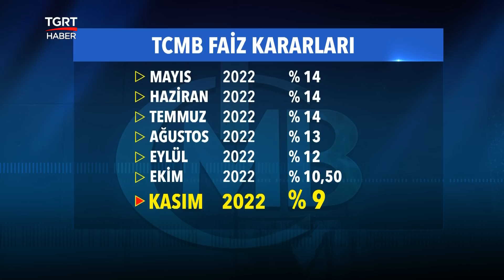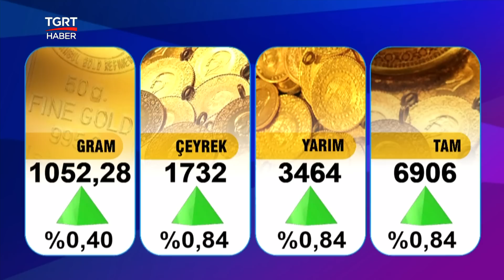İlk Evim Projesini Bilen İslam Memiş Yine Tarih Verip Uyardı: ‘Üç Harfli’ Çarpacak - TGRT Haber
Türkiye Cumhuriyet Merkez Bankası bugün saat 14:00 itibari ile faiz kararını kamuoyuna duyurdu. Faiz oranı 2 yıl sonra ilk kez beklentiler doğrultusunda tek haneye indi. Vatandaş ise bu haberin ardından “Kredilerdeki faizler düşecek mi?”, “Ev ve araba kredileri düşer mi? sorularını soruyor. Peki, faizin tek haneye düşmesi ne anlama geliyor? Para Piyasaları Uzmanı İslam Memiş tüm detayları ile açıkladı.